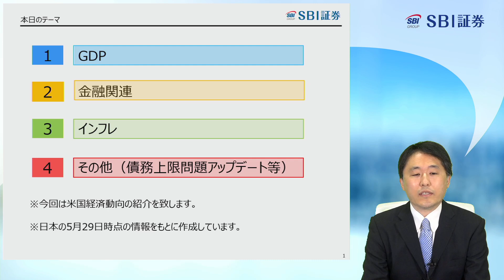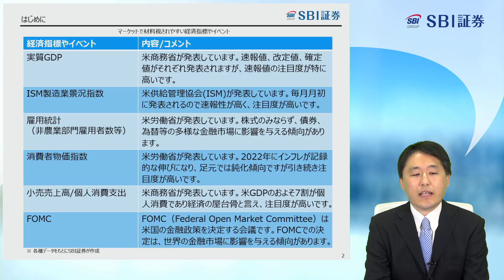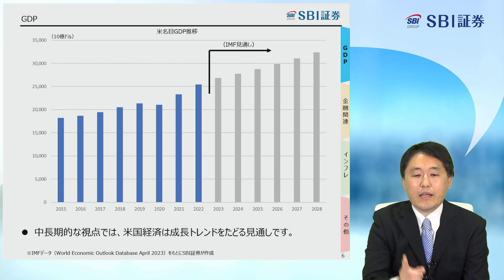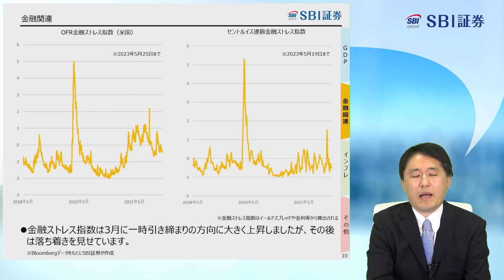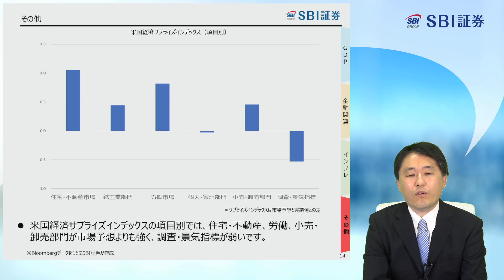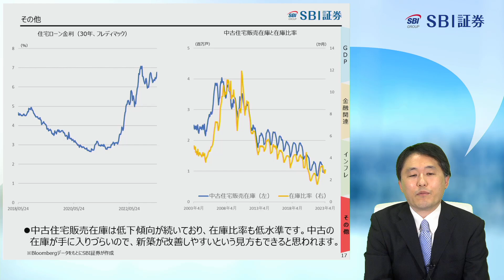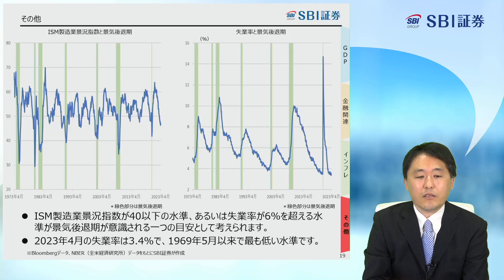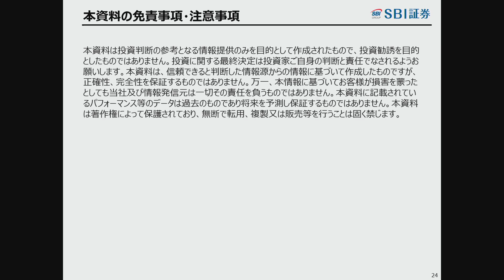【SBI証券】旬の米国経済情報をお届けします -債務上限問題もアップデート- 米国経済大解剖（Vol.2）(5/30)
■定期配信

毎週水曜 19：00頃～ 「新興株ウィークリー」
毎週金曜 16：00頃～ 「SBIグローバルウォッチ」
毎週金曜 19：00頃～ 「日本株投資戦略」

■タイムスタンプ
0:00　オープニング
0:19　本日のテーマ
0:48　はじめに
5:25　GDP
11:08　金融関連
16:12　インフレ
20:55　その他
31:52　その他 債務上限問題アップデート
37:55　金融商品取引法に係る表示